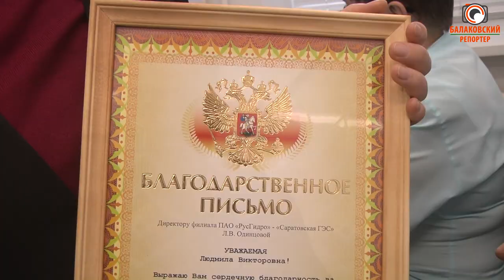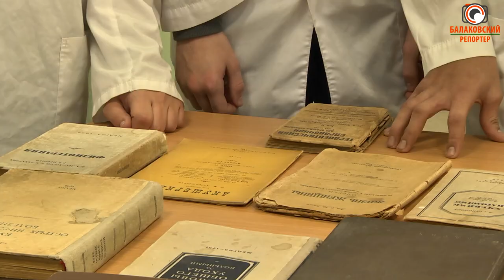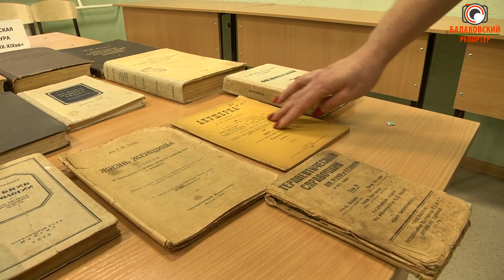История и современность балаковской медицины: СарГЭС помогла роддому и Музею сестёр милосердия